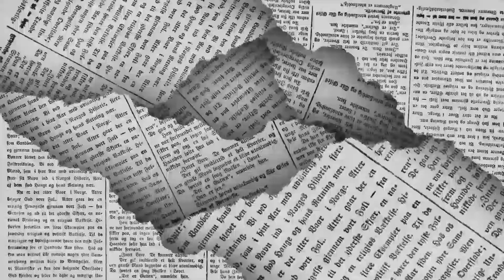LOS POLÍTICOS - Es una burla 🖊️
Al interior del gremio de trabajadores ferrocarrileros hay una gran inconformidad hacia su líder moral, Víctor Flores; en otro tema el Poder Judicial de Coahuila emitió ayer una alerta a la población para advertir que el número de WhatsApp por el que tenían comunicación directa con miles de usuarios, fue comprometido... de esto y mucho más en la columna LOS POLÍTICOS de EL DIARIO de Coahuila